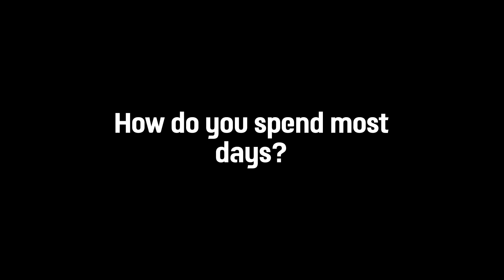Jorge Martin: A Day In The Life of a MotoGP™ Rider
We're back with another episode of 'A Day in The Life of a MotoGP Rider' and this time, it's with 1 of the 2021 premier class rookies and Pramac Racing rider, Jorge Martin!

Follow Jorge along for a day in his life of MX training, the gym and even meet his little beagle, Kuala! 🐶